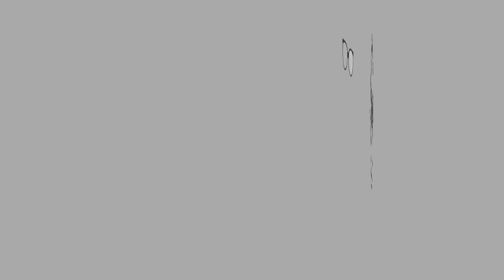ASMR | PAV BHAJI Indian Food | Eating Sounds | No Talking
Mencuba makanan jalanan yang berasal dari Mumbai, pav Bhaji. Penuh rasa rempah ratus dalam mulut. Sedap!

I'm trying a street food originated in Mumbai , Pav Bhaji. My mouth exploded with spices! It was delicious.

EQUIPMENT:
Camera:

Let’s Connect

XOXO